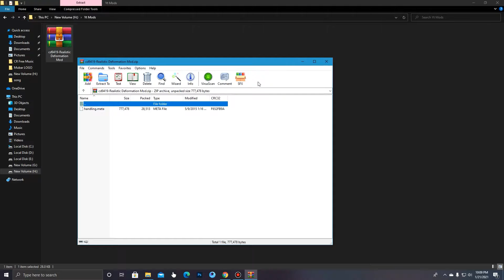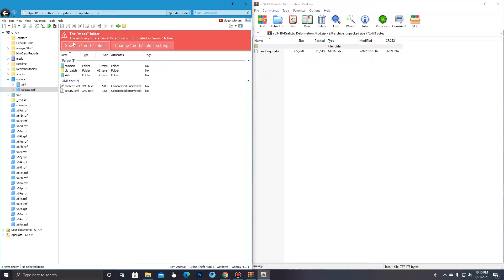Extreme Car Damage Mod - GTA 5 - PC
Assalam U Alaikum Everyone This Is MUAZ From LIVE BOY...

So in today's video i will tell you how you can Install exreme car damage mod in gta 5 This mod allows you to give much more damage to your cars than usual in gta 5

(LINKS)

ALLAH HAFIZ!!!